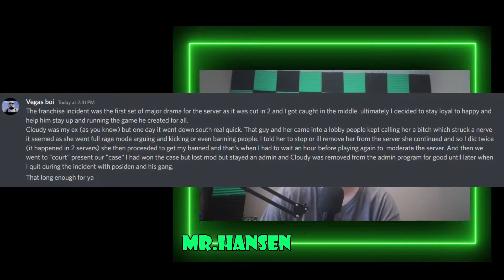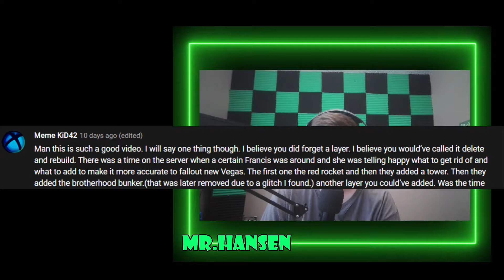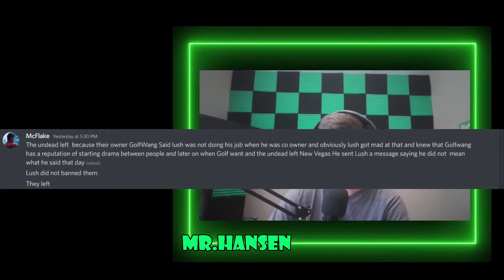The Fallout New Vegas Iceberg Explained Part 2 | Rec Room